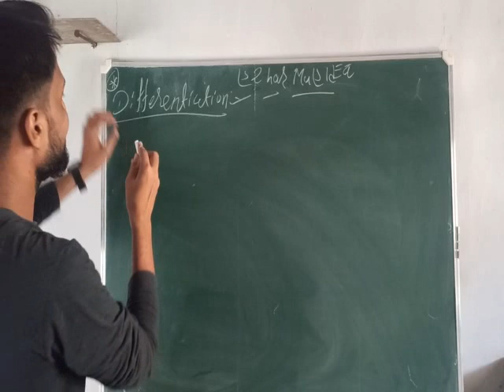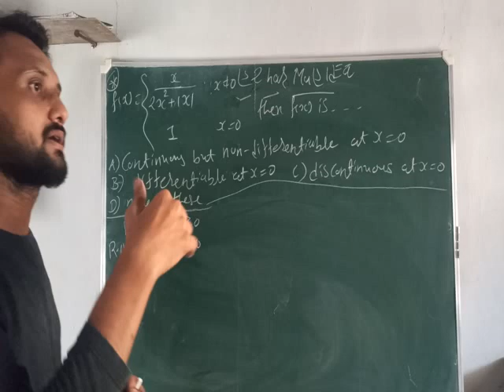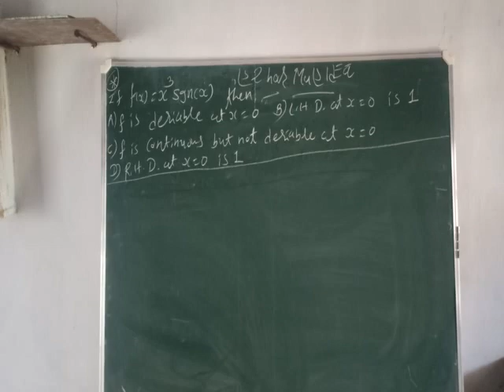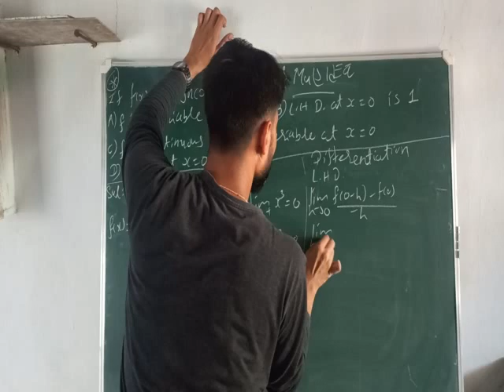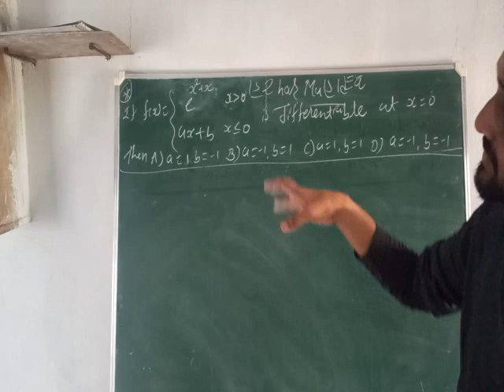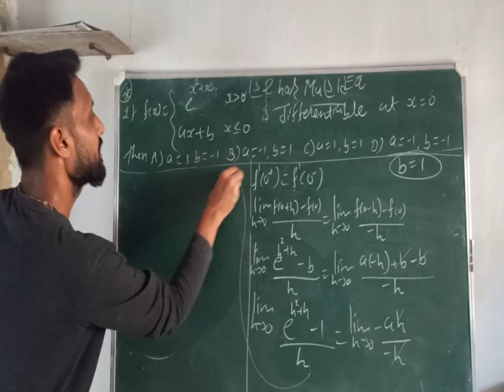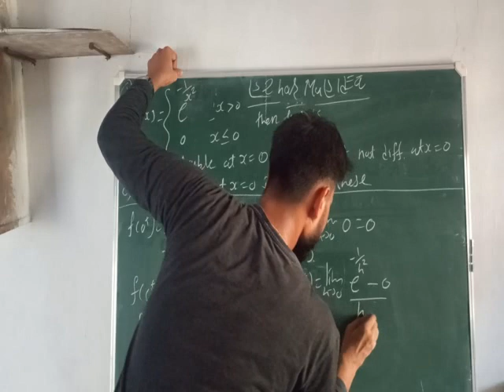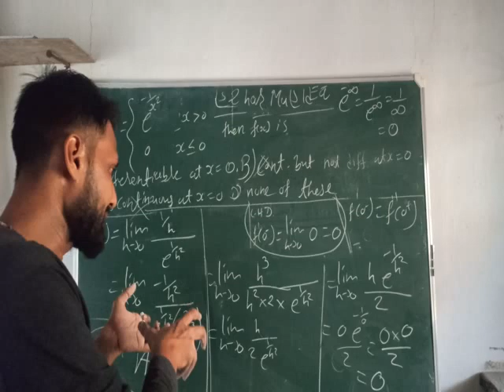Lecture - 24 Differentiation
Jee - main mcq # Digital education